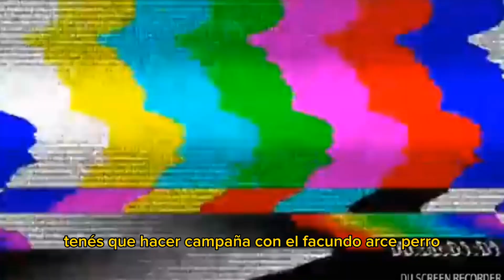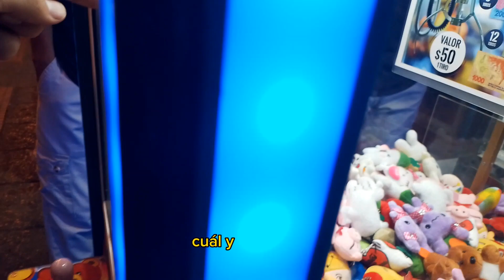Creamos mini skateboard🔥